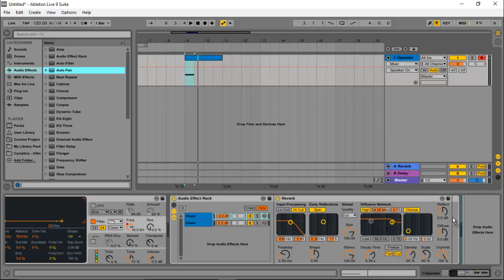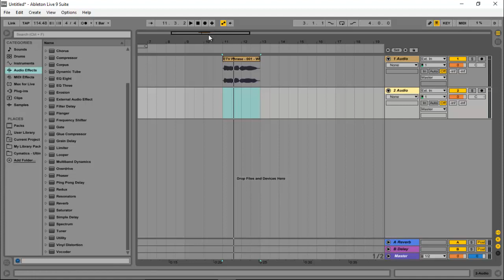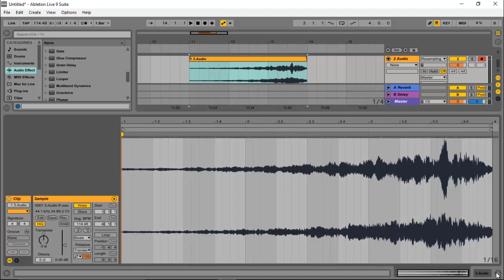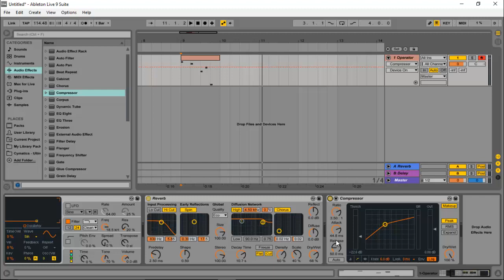Tutorial:Técnicas de Produção Usando Reverb